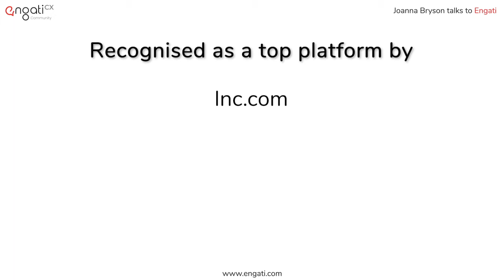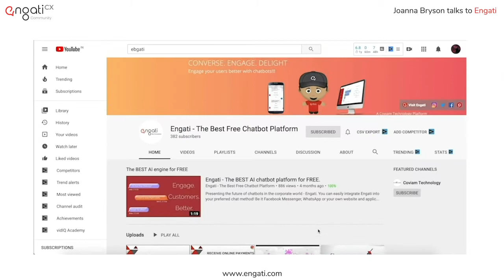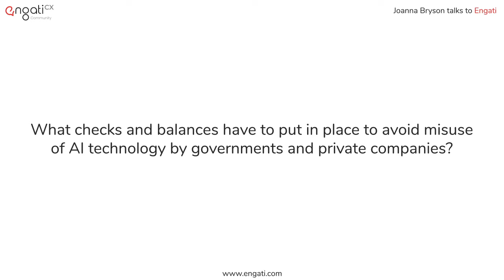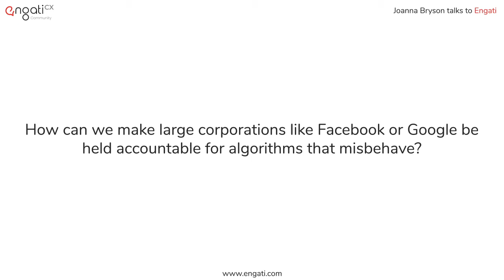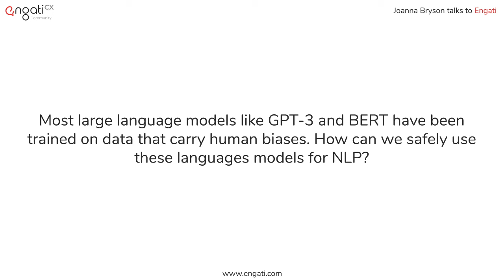The problem with algorithms: Who’s responsible for AI bias? | Joanna Bryson on Engati CX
Engati is the world’s leading no-code, multi-lingual chatbot + live chat platform.

Joanna Bryson, Professor of Ethics and Technology at Hertie School talks about how machine will show the information that's fed in and tells us it is not necessary a machine has to be right. She also tells us who is actually responsible for AI algorithms biases.